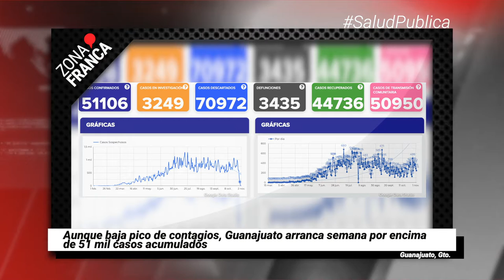Prevén retroceso en el semáforo de reactivación de Guanajuato | Breves de la Zona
- Aunque baja pico de contagios, Guanajuato arranca semana por encima de 51 mil casos acumulados.
- Espacios culturales reabren con actividades híbridas: ICL.
- Incrementa movilidad y prevén retroceso en el semáforo de reactivación de Guanajuato.